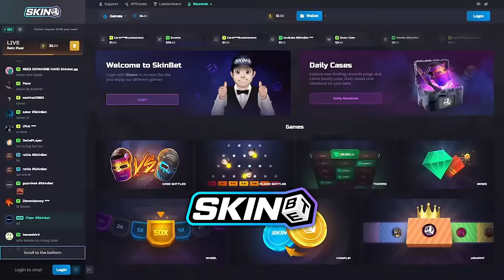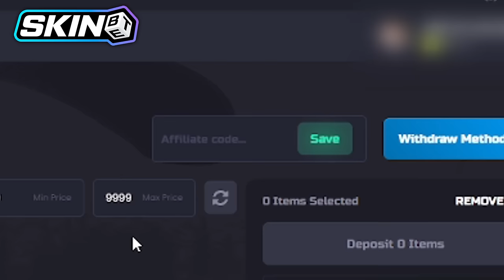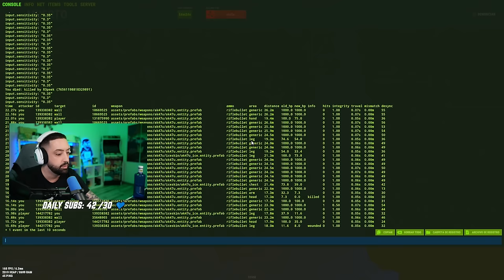Rust - ESTO PASA CUANDO NOS METEMOS A HACER SNOWBALL A UN SERVIDOR 😈